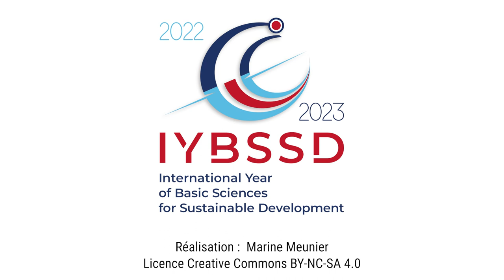Michael Meadow - International Geographical Union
Michael Meadow is the president of the IGU, which is a member of the Steering Committee of the International Year of Basic Sciences for Sustainable Development. He explains how geography can help to progress toward the Sustainable Development Goals.